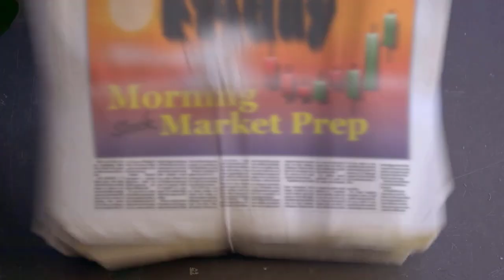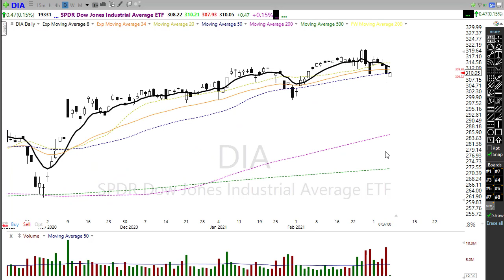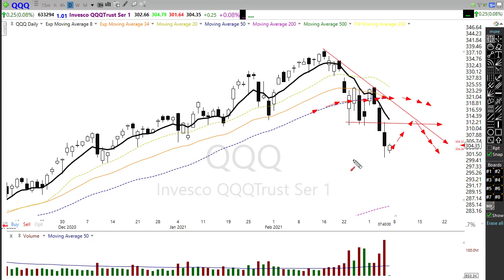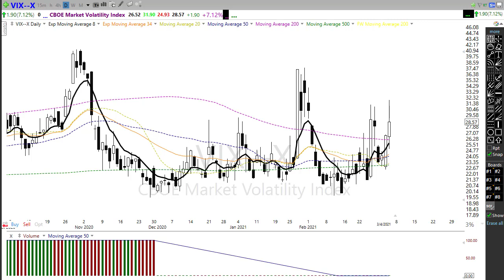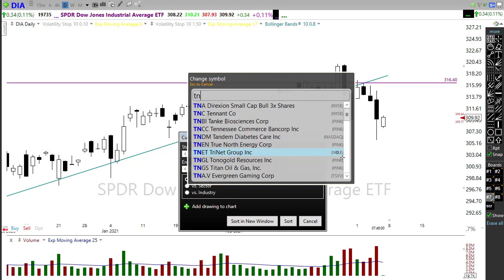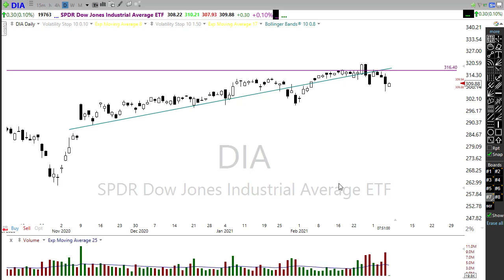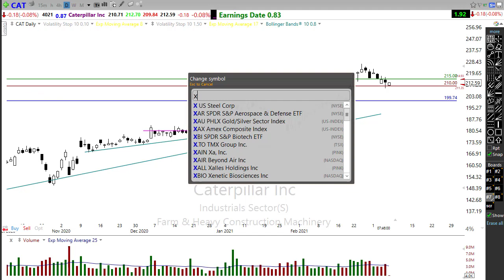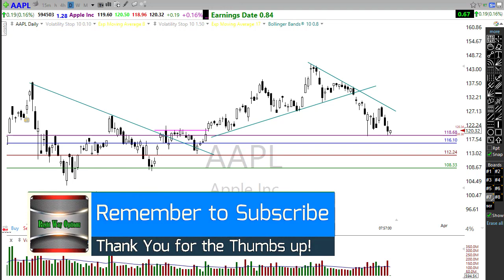Morning Market Prep | Stock & Options Trading | 3-5-21